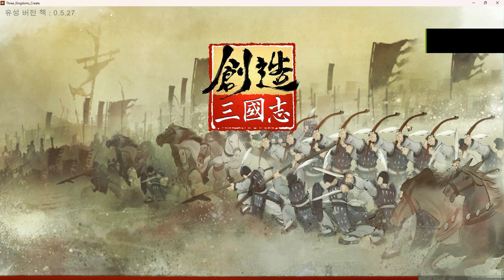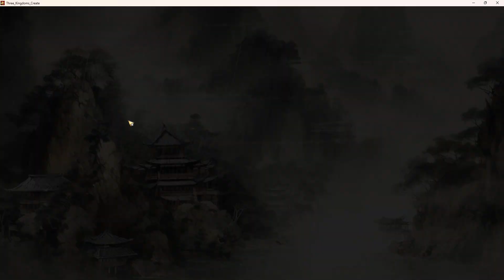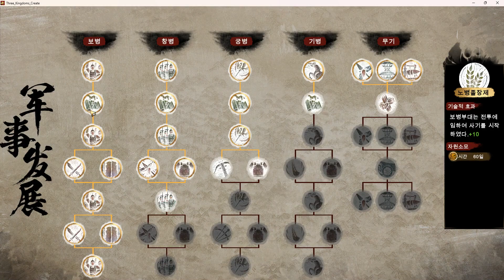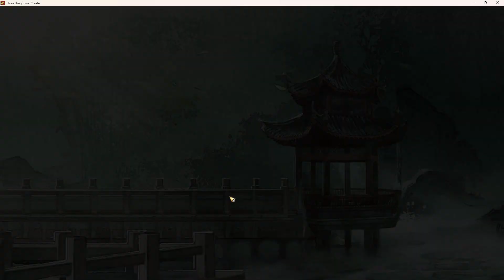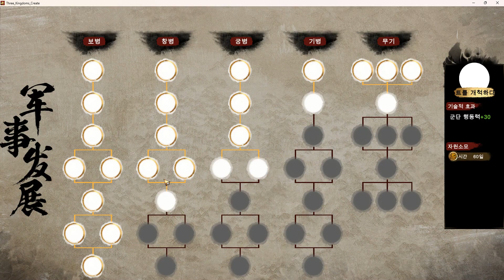[스팀게임] 창조삼국지 24년 2월 28일자 플레이(2024)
창조삼국지 유비 이어서 플레이
모든 조건을 다 번역하다보면 언젠가는 완역이 되겠지